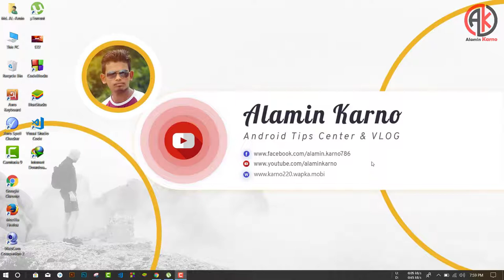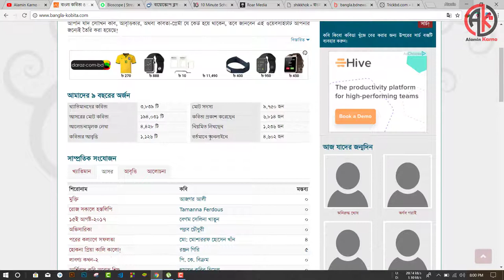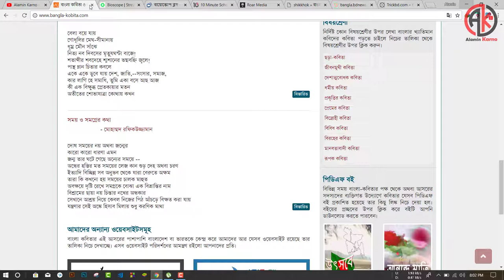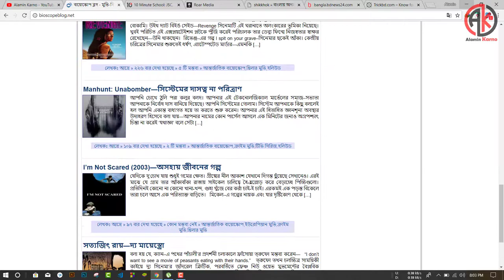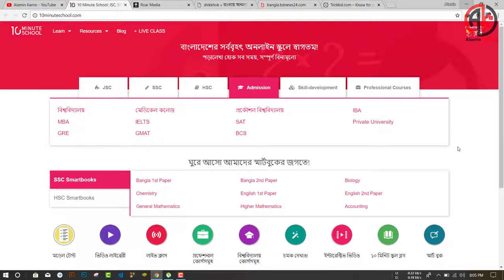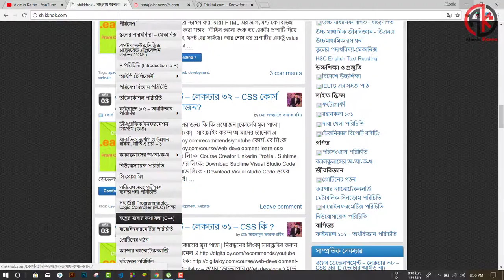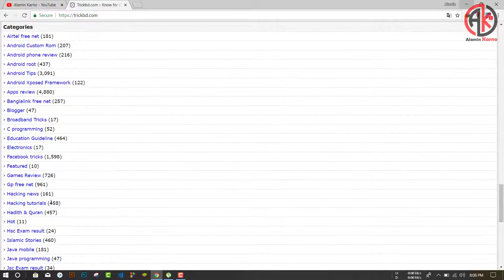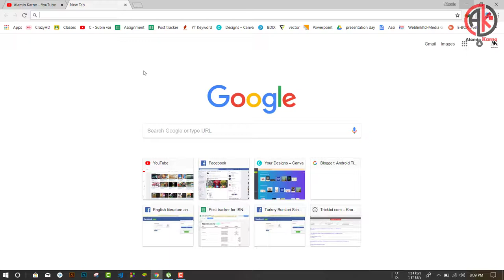TOP 8 Bangladeshi Website | বাংলাদেশের সেরা ৮ টি ওয়েবসাইট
There are thousands of website that are created by Bangladeshi people & some are got popularity . In this video I show you some useful & top websites .
Top 8 website Link :
1 . বাংলা কবিতা
2. বায়োস্কোপ
3. মুভি রিভিউ
4. টেন মিনিট স্কুল
5. অন্য রকম খবর
6. শিক্ষক
7. অনলাইন নিউজ
8. প্রযুক্তি বিষয়

Hope this video help you to fine your favorite website .
?Social Link ?